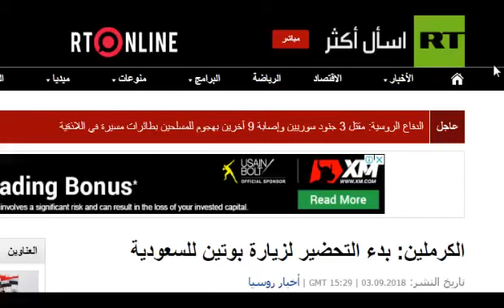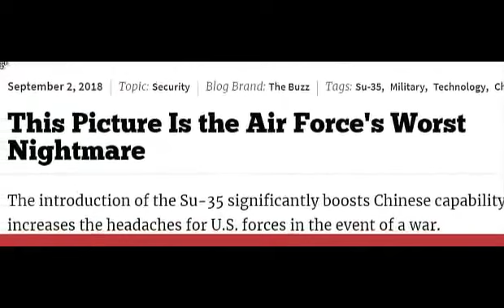بوتين يفاجئ السعودية بهذا القرار و السعودية: لا نحتاج من يدافع عنا !! نحن قوة عظمى قادمة بقوة ..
بوتين يفاجئ السعودية بهذا القرار
 السعودية: لا نحتاج من يدافع عنا !! نحن قوة عظمى قادمة بقوة ..